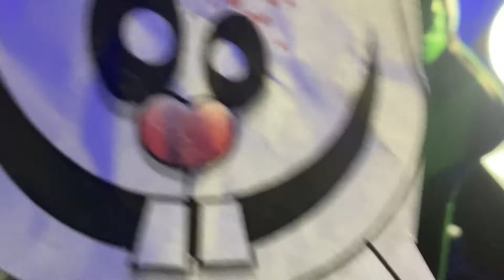Easter bunny took it to far